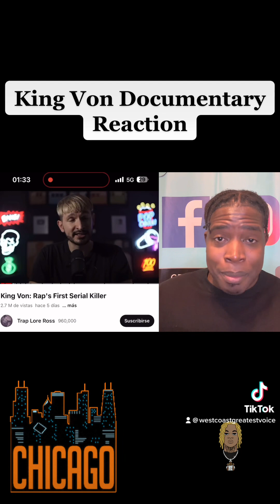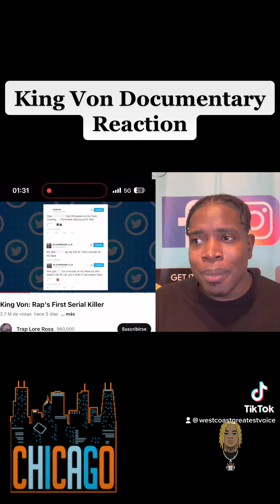King Von Documentary reaction | West Coast Greatest Voice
Dayvon Daquan Bennett[5] (August 9, 1994 – November 6, 2020), known professionally as King Von, was an American rapper from Chicago, Illinois. He was signed to Lil Durk's record label Only the Family and Empire Distribution. During King Von's life and following his death, he was implicated in various homicides and crimes related to the Chicago gang scene.

Bennett gained notoriety from singles "Crazy Story" and "Took Her to the O", which reached the forty-fourth position of the Billboard Hot 100, and for the studio album Welcome to O'Block (2020), which placed fifth on the Billboard 200.[6